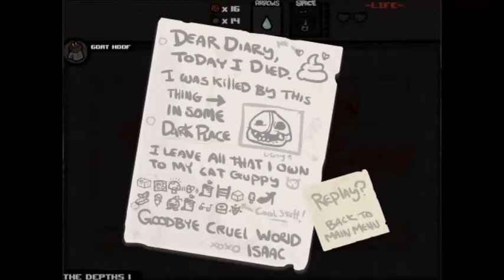Let's Play The Binding Of Isaac Part 4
CaptainThief's worst enemy... is CaptainThief.